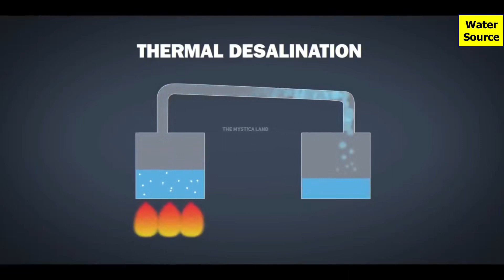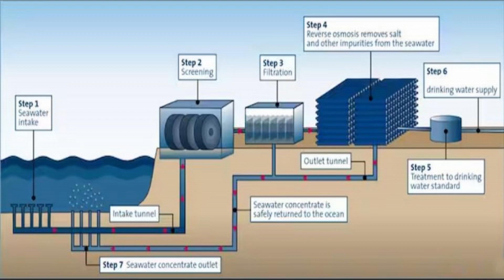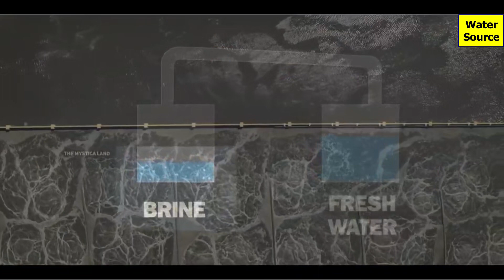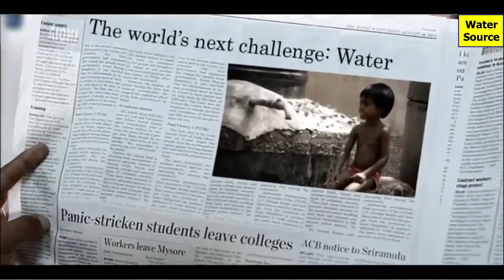सऊदी अरब समुंद्र का नमकीन पानी को कैसे पिने का पानी में Convert करता है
सऊदी अरब में पानी पीने  का कहाँ से आता है | How Does Saudi Get Drinking Water | Z-Tech Official

Video Title : सऊदी अरब समुंद्र का नमकीन पानी को कैसे पिने का पानी में Convert करता है
Language  : Hindi

Video Information :-
सऊदी अरब को तेल निकलने से भी जादा खर्च पिने का पानी बनाने में होता है, सऊदी west पानी को भी इस्तेमाल में लता है देखये video में आप को पूरी जनकारी मिलेगी की सऊदी खारे पानी को पिने के लाइक कैसे बनती है.

pani insan ke liye kitna jaruru hai